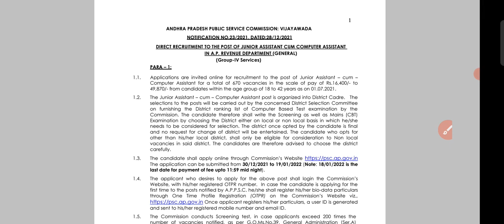APPSC Junior Assistant Group -4 Notification Released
Notification Released Group -4